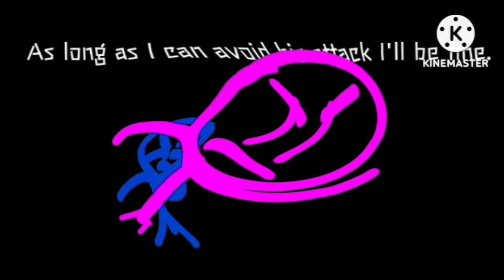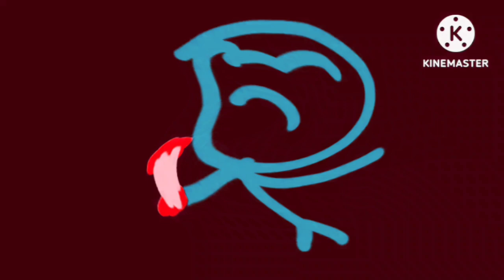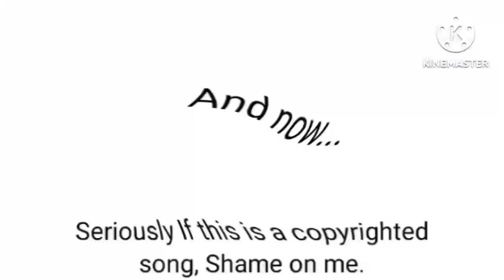TUBMU does respond.